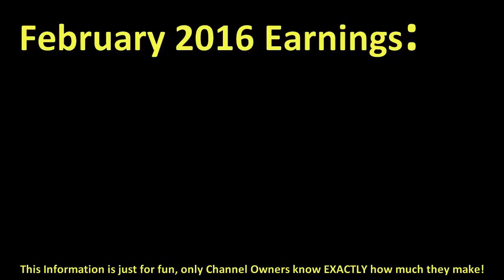How much HOW IT SHOULD HAVE ENDED made money on YouTube { In February 2016 }